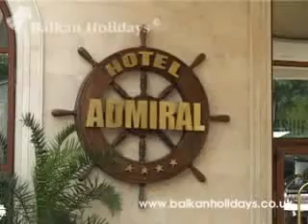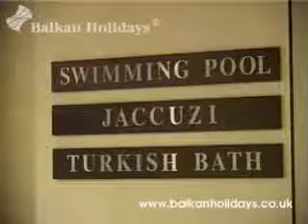Hotel Admiral, Golden Sands, Bulgaria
Video guide to hotel Admiral in Golden Sands, Bulgaria.
Escape to a summer holiday by the sea with glorious scenery, wooded hillsides sweeping down to meet one of the world's most beautiful beaches and the blue sparkling sea. Golden Sands is located on the Black Sea coast near the historic city of Varna, Bulgarias largest port and about 25 kms from Varna Airport.
for more information.
Please note this video is produced and copyrighted by Balkan Holidays Ltd.